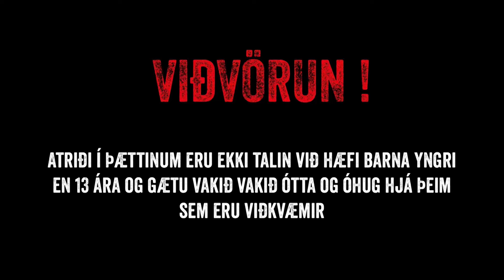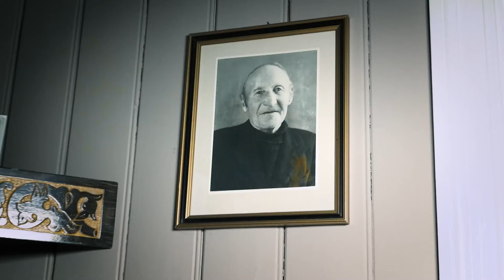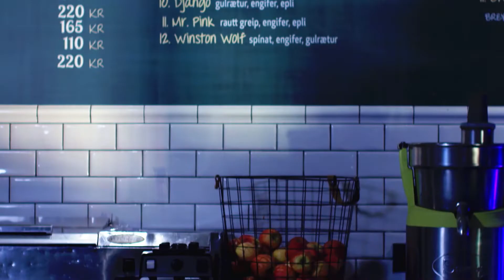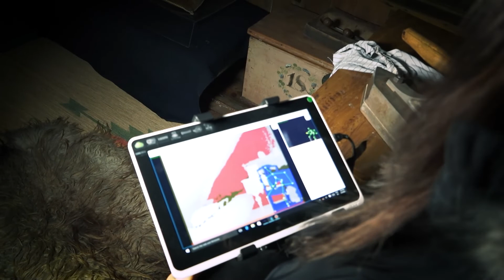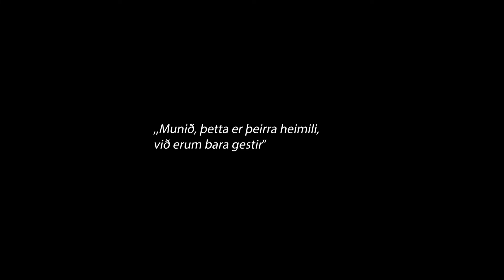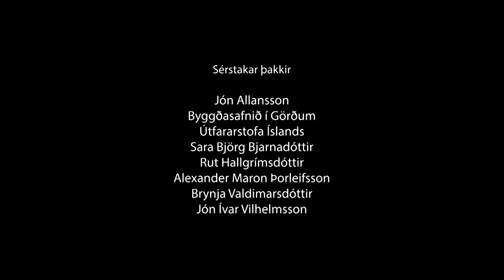Draugasogur_2022_13_28mars_V2